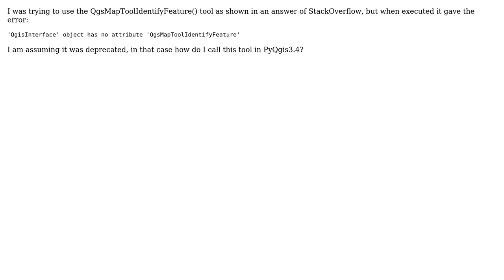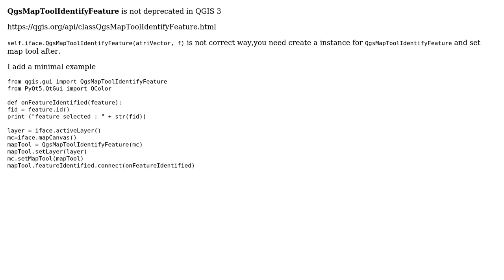GIS: What is the equivalent of QgsMapToolIdentifyFeature in PyQGIS 3?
With thanks & praise to God, and with thanks to the many people who have made this project possible! | Content (except music & images) licensed under CC BY-SA | Music | Images & others | With thanks to user Thriskel user Fran Raga and the Stack Exchange Network Trademarks are property of their respective owners. You are responsible for your own actions.